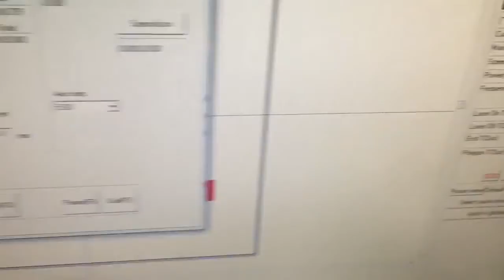Rotary Laser marking black coloro on stainless steel cup 1